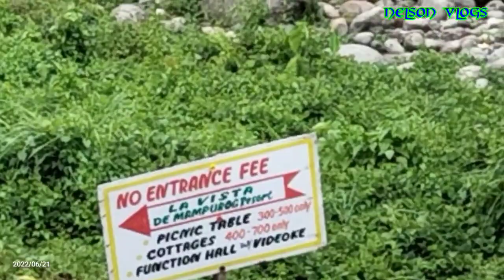Manpurog Resort Birthday celebrate